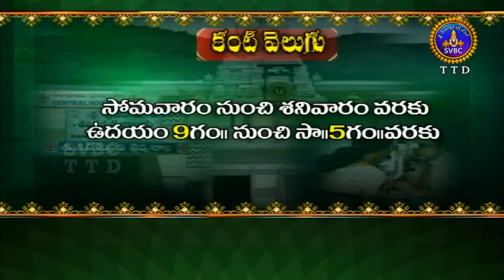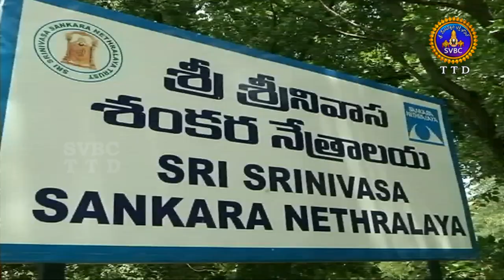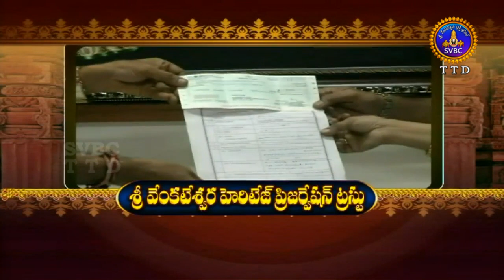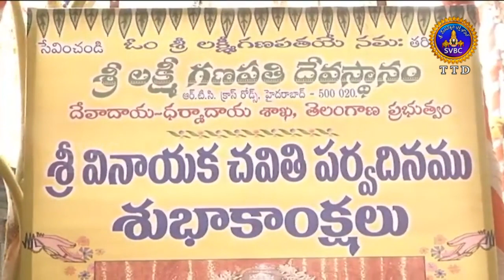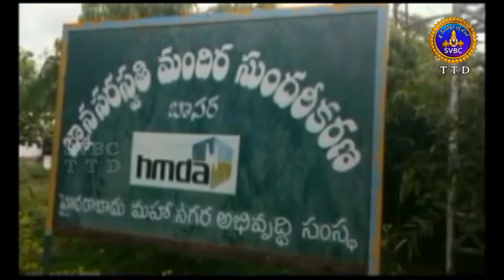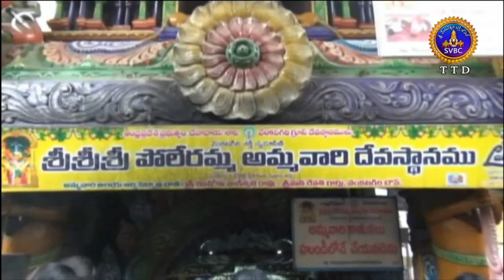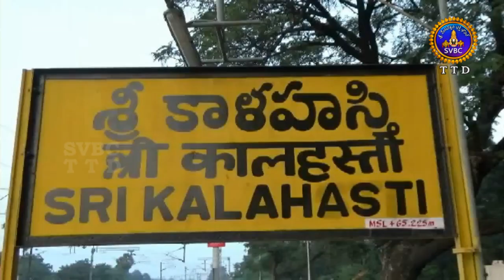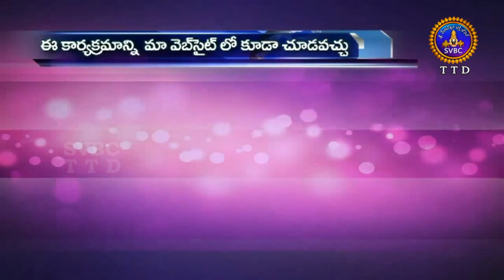ఆధ్యాత్మిక విశేషాలు | Adhyatmika Viseshalu | 9 Am |10-09-19 | SVBC TTD